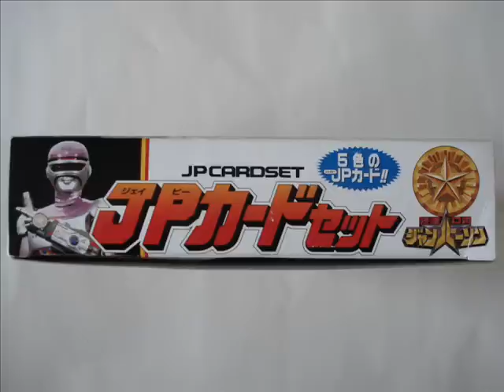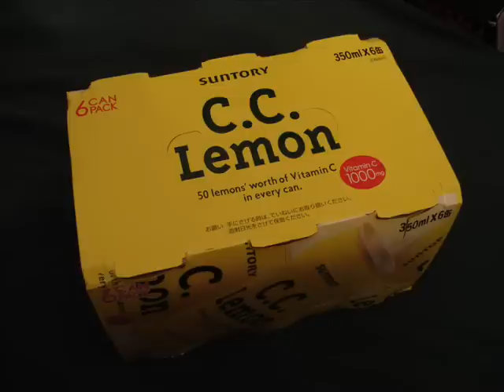Tokusou Robo Janperson JP Card Set 特捜ロボジャンパーソン JPカードセット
This is my 93rd Video...so why not a toy from a show that aired in 1993? This is the DX JP Card Set from Tokusou Robo Janperson!

This toy is quite possibly the most basic Metal Hero Badge of them all. Pushing aside the tradition of hyper-electronic gizmos everywhere and games, this toy has none of that. Infact, it only does one thing...dispenses cards.

The five cards included in this set are the JP Card, WARNING, DESTROY, GUILTY, and CONTACT. When you press the button on top of the toy, it opens up and you can load the cards into the spring loaded mechanism. Once you close the door, just slide the switch on the front and a card will be dispensed. Pretty simple.

The star of this toy is the quality. It's really nicely made. The back of each card has the Janperson logo molded onto it [it was difficult to take a picture of]. The badge itself is also very well made.

Alas...this is the last Metal Hero Badge ever made. Blue Swat didn't have one [doesn't mean I don't have a Blue Swat review coming soon though...]. Both B-Fighter series weren't cop shows, so they didn't have them. That leaves this set as the final Metal Hero Badge...while it's not as lame as the Solindicater from Solbrain...this could've been much, much better.

If you're interested in this toy...good luck! The one I own is the only one i've ever seen.

Be sure to check back soon for more reviews of Sentai and Metal Hero toys. My next review will be Sentai...

This week I had a hard time typing a blog thanks to a loss of words over something massive.